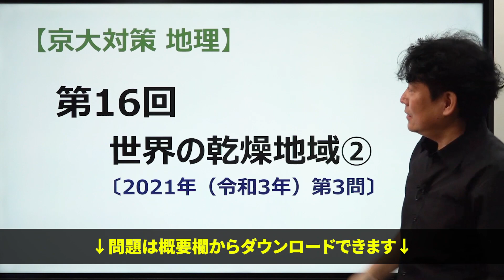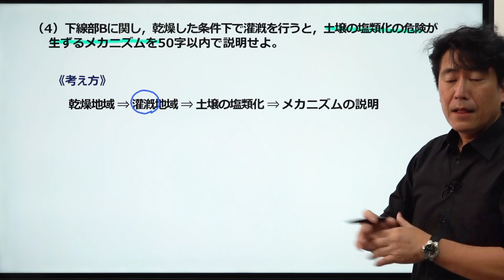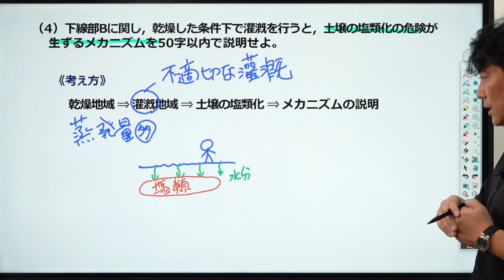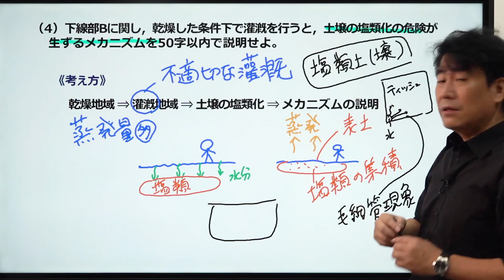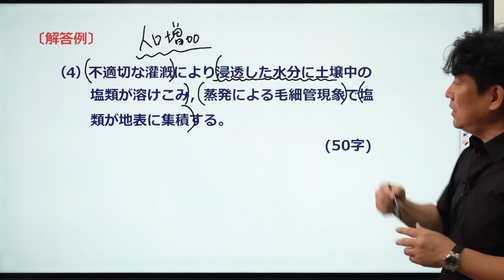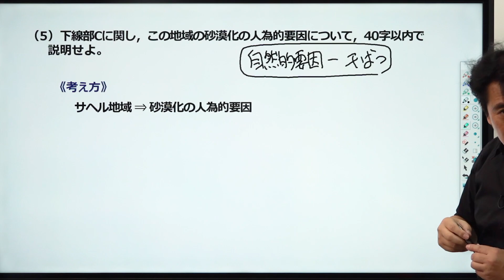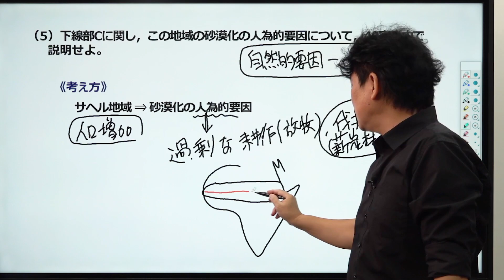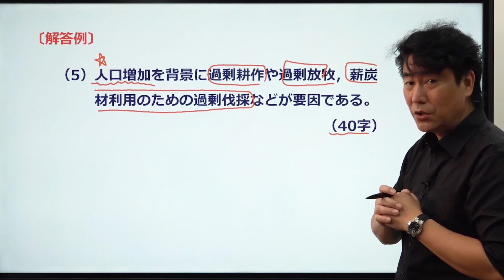【京大対策】 第16回 世界の乾燥地域②【地理】*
使用機材：Black Magic Design ATEM Mini Pro

00:00 冒頭
00:34 京都大学 2021年 第3問
01:30 ⑷
10:29 ⑸